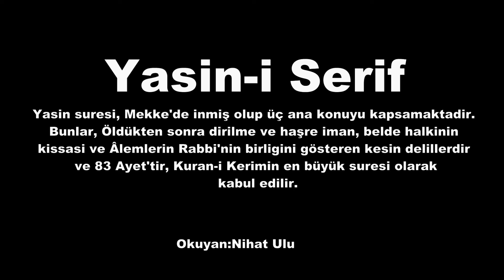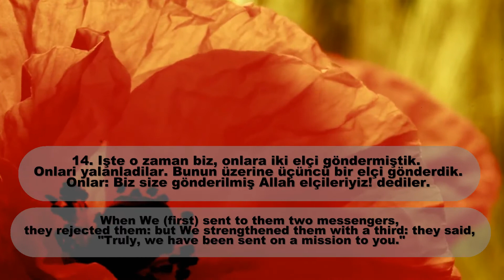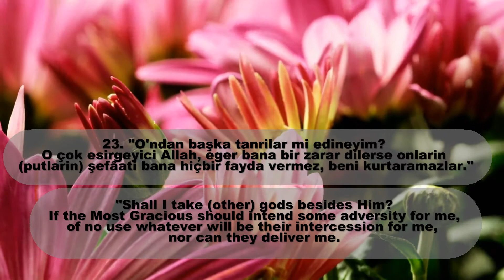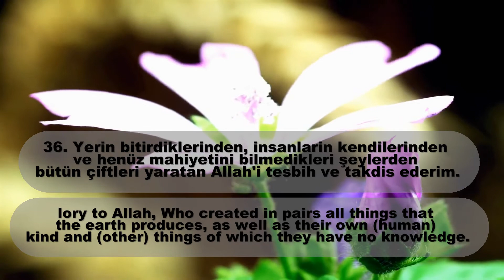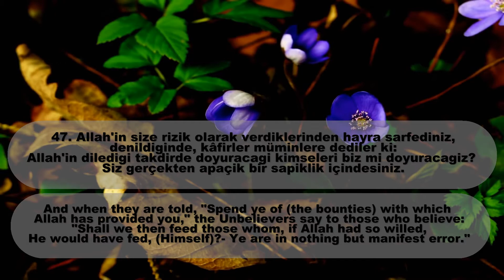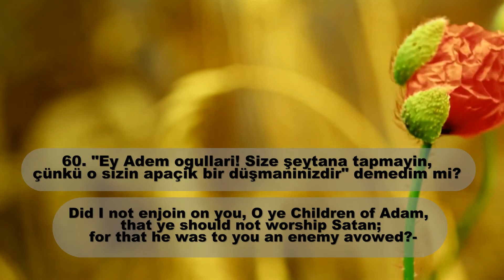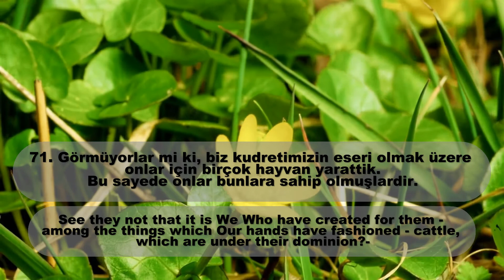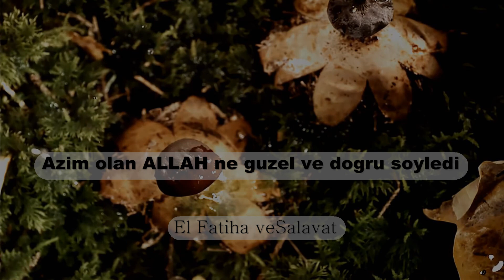Yasin-i Şerif - Nihat Ulu (HD)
Ey Allah’ım! Nazargâhın olan rahmet pınarı, sonsuz kudretinle tahakkuk eden yakut ve inci tanesi, mana ilimlerinin mübarek Zat-ı Ahmediyyesi’nde neşet eden göz kamaştırıcı nur, Yüce Allah’ın ayan beyan apaçık mucizesi, yağmur tanelerini taşıyan rahmet bulutları arasında çakan şimşekler misali, zamanın ve de denizlerin engelleyemediği bütün mekanları kuşatan, kainatı aydınlatan Muhammed Mustafa’ya salat ü selam et,mübarek eyle Allah’ım!
Ey Allahım! Marifetlerin tecelligahı ve kaynağı,hakkın hakikatin görünen gözü, hakiki saltanatın onun marifetiyle ancak tecelli ettiği,edeceği marifetlerin menbaı,Sırat-ı Müstakim’de sebat etme sonucu zirveye taht kuran, o en berrak, pak ve temiz ruh u pak-i Muhammed(s.a.v.)’e salat ü selam olsun.
Ey Allah'ım! Hak ve hakikatin apaçık yüzü; senin sonsuz kudret ve celalinle en güzel ahlak-ı hamideye sahip olan, tükenmek bilmeyen hazinenin mümessili, gizli aşikar nur timsali Muhammed Mustafa’ya, al ve ashabına salat ü selam eyle ki, bu selam ile o müstesna insanı tanıyabilelim, onun yolunda yaşayabilelim. Amin.